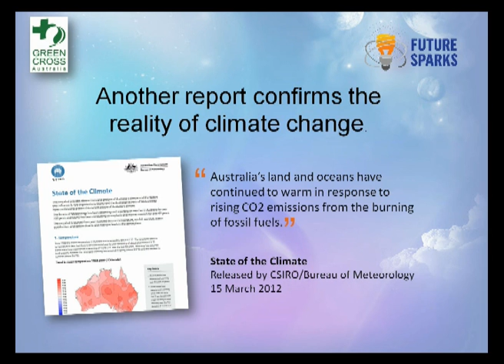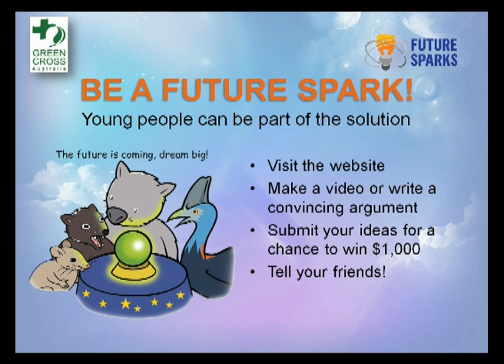Future Sparks 2012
Have you heard about Future Sparks? It's all about awesome future technology and clean energy. You can be part of this by making a video or writing a persuasive argument about an exciting idea you have for a clean energy future. Use your imagination and you could win a prize!